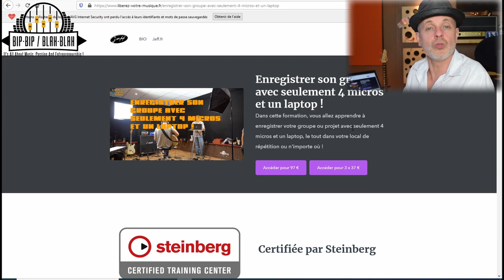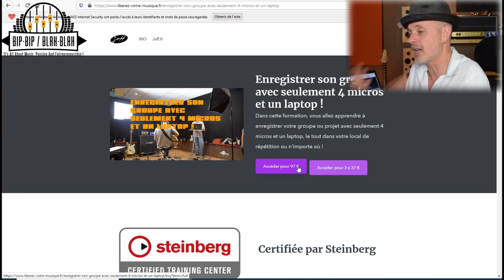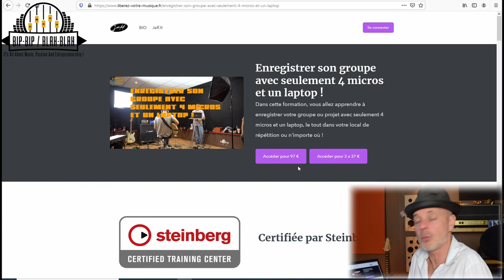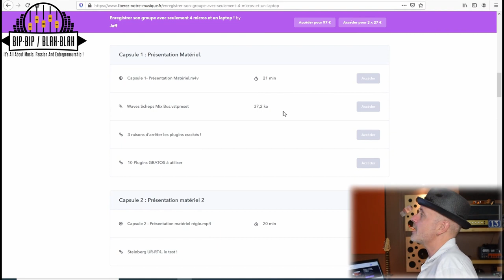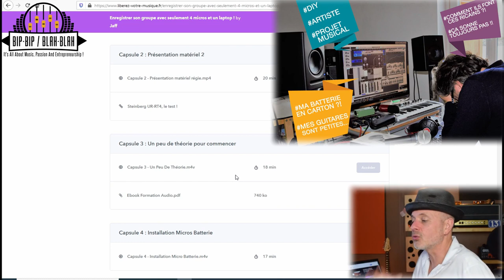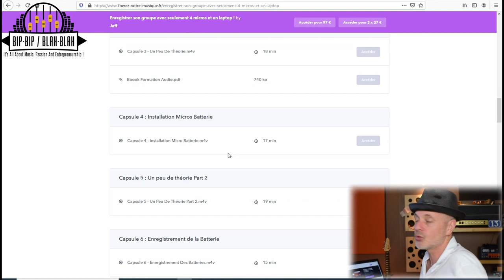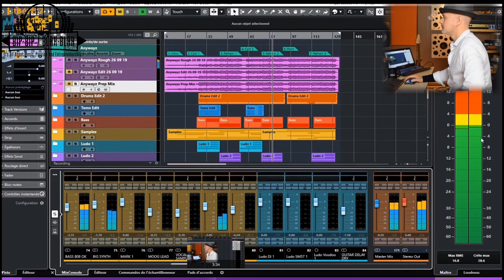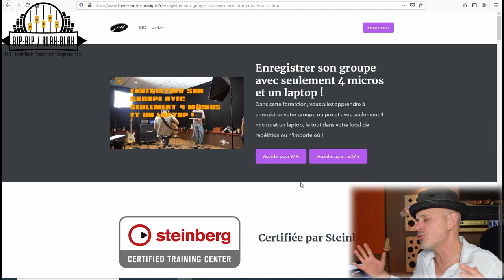Enregistrer son groupe avec seulement 4 micros et un laptop !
BIP-BIP/BLAH-BLAH

Vlog N°76 : Enregistrer son groupe avec seulement 4 micros et un laptop !

Aujourd'hui, nous allons voir comment enregistrer son groupe ou projet avec seulement 4 micros et un laptop !

Ici, au 60Bis studios, je vois souvent des groupes qui essaient d'enregistrer leur musique, avec les moyens du bord, un ordi, une interface audio et quelques micros de prêt. Et bien souvent le résultat est moyen et sonne maquette, non pas en raison du matériel mais parce qu'ils ne savent pas comment faire.

Vous avez envie d'apprendre ?

Télécharger votre Ebook GRATUITEMENT "Réussir sa séance Studio à coup sûr !"

Pour la formation "Enregistrer son groupe avec seulement 4 micros et un laptop !"

Pour la formation "Comment accorder sa batterie !"

Pour la formation "Editing & Mise A Plat."